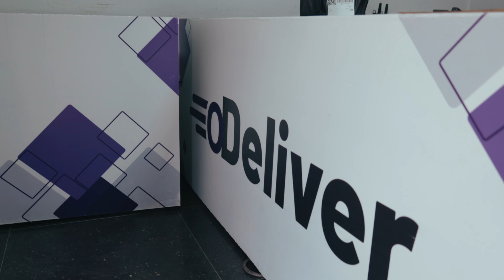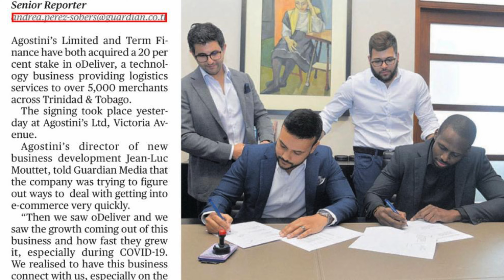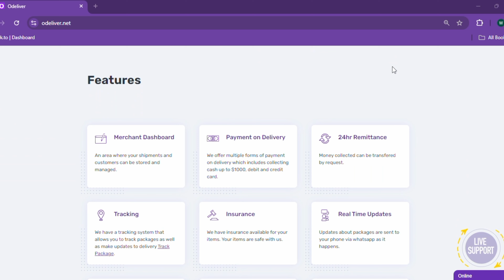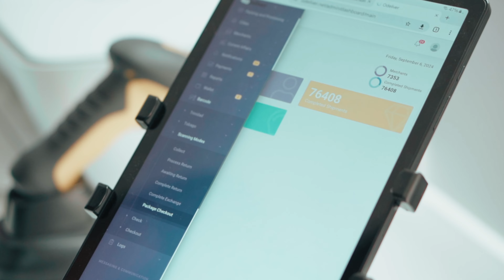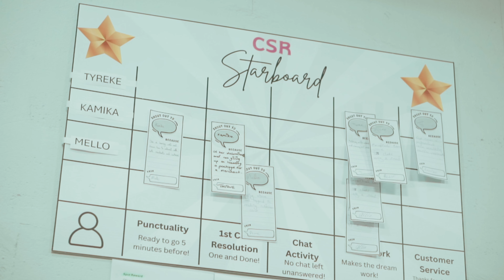ODeliver - Medium-Sized Business Award 2024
ODeliver

Produced for the Trinidad and Tobago Chamber of Industry and Commerce Champions of Business Awards 2024